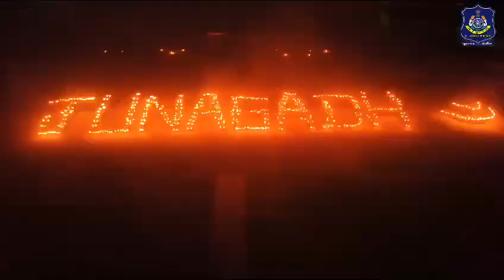POLICE FORCE IN SPECTACULAR EVENTS IN JUNAGADH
Junagadh police